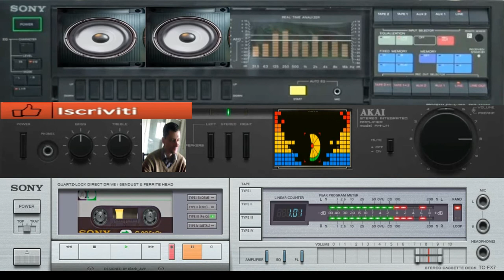giovanni mauri Planet imperial dance suburbia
vst usato per composizione 3d oscillator integrated fl studio
nome del brano Planet imperial
durata del brano 01:09
exsperience dal vivo suona giovanni mauri
le canzoni sono fatte con flstudio 20